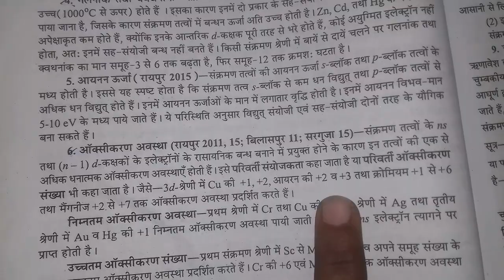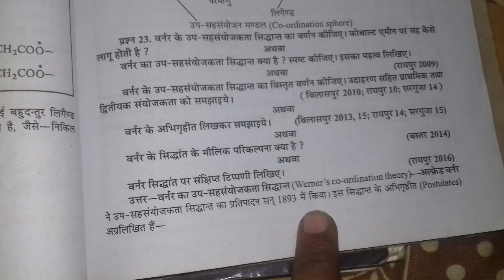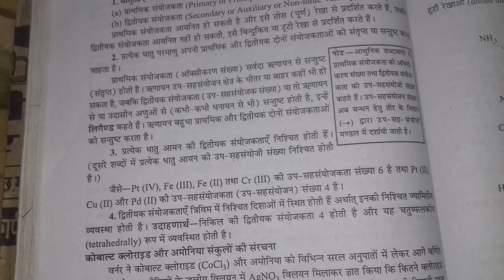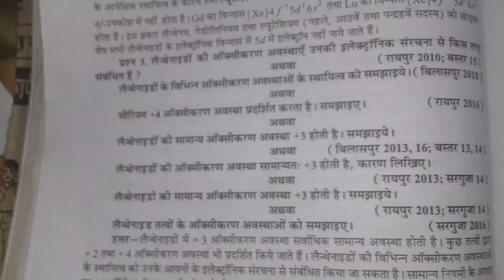3d shreni ke karbanik tatvo ke tulna 4d shreni se dhatvik gud 3d block electronic vinyas.aksikaran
Hii dosto  3d shreni ke karbanik  tatvo ke tulna 4d shreni se dhatvik gud 3d block electronic vinyas.aksikaran awastha.anuchumbakiya gud.

3d shreni ke karbanik  tatvo ke tulna 4d shreni se dhatvik gud 3d block electronic vinyas.aksikaran